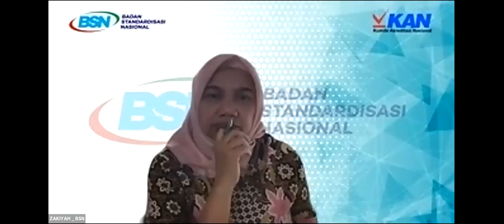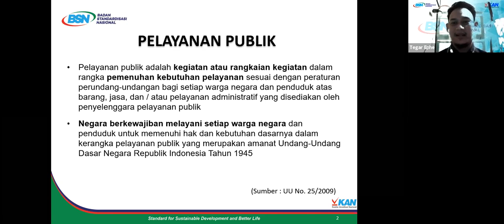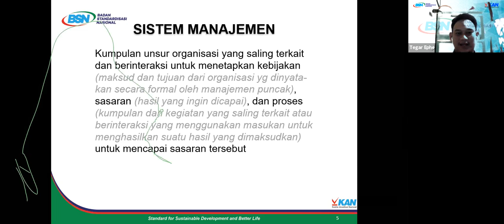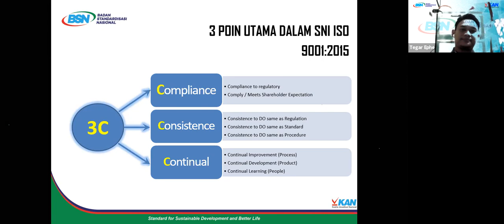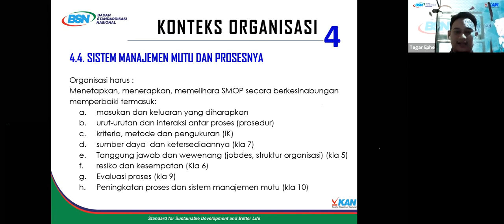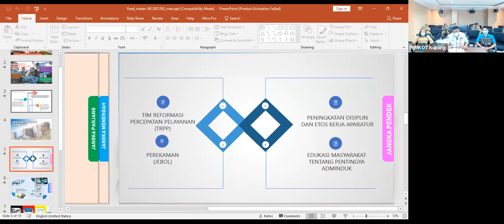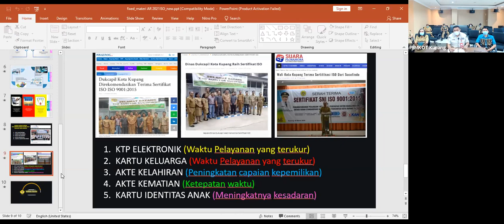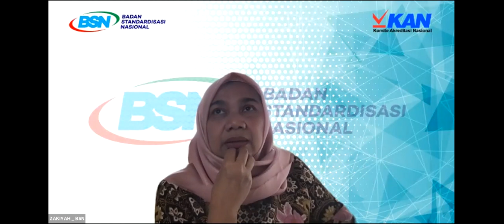Penerapan SNI ISO 9001-2015 Pemkot Kupang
Zoom Meeting Record: Penerapan SNI ISO 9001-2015 Pemkot Kupang
16 Februari 2021